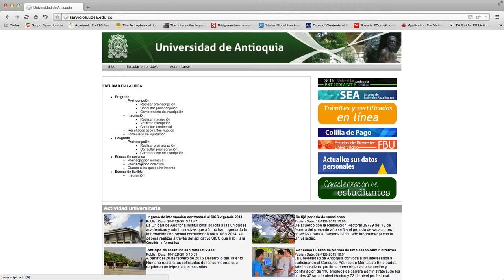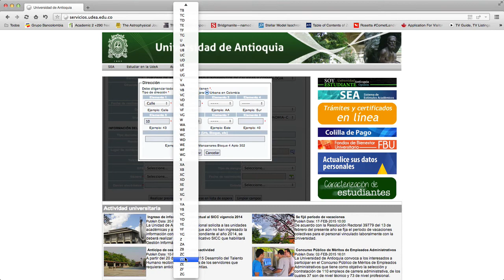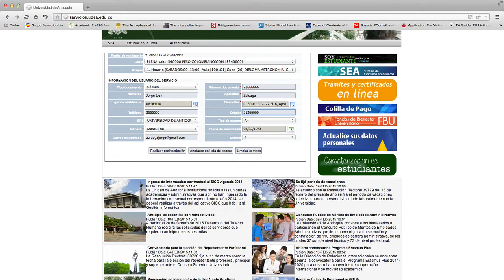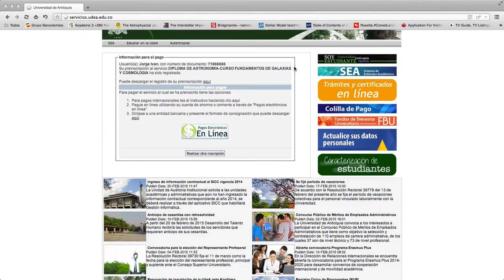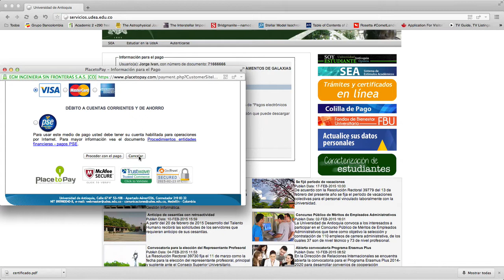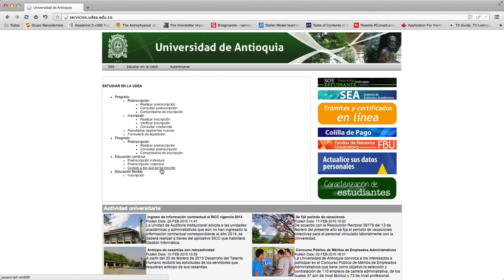Guía de Inscripción en el Diploma de Astronomía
Con este video tutorial podrá aprender como realizar la inscripción en uno de los Cursos del Diploma de Astronomía.